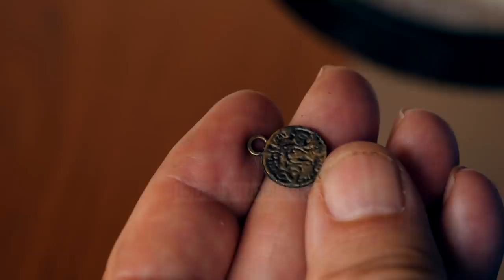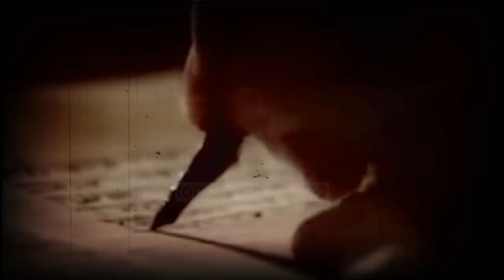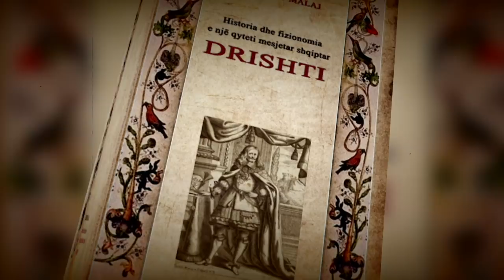Qyteti i lashtë ku u zbulua emërtimi SHQIPTAR - Gjurmë Shqiptare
Një qytet i vjetër, i jashtëzakonshëm... Të gjithë donin ta zotëronin... Pikërisht këtu dokumentohet për herë të parë zyrtarisht edhe emërtimi shqiptar. Cila është historia e këtij vendi? Ku ndodhet?

Një qytet i vjetër...
I harruar.
Dikur të gjithë donin ta zotëronin...
Sot është kthyer në një fshat.
Çfarë fsheh historia e tij ?
Enigmat, të fshehtat, të pathënat.